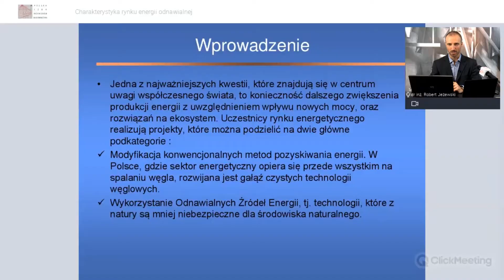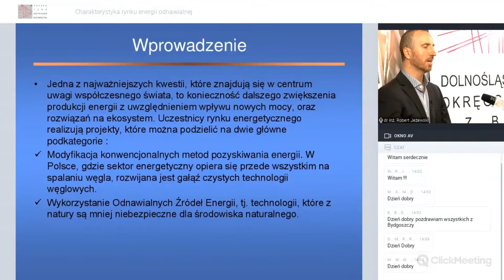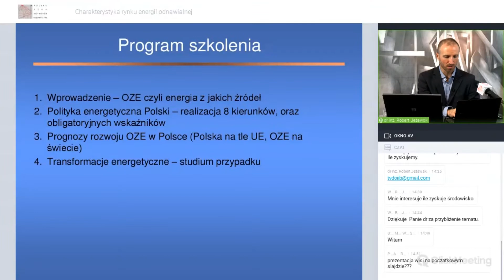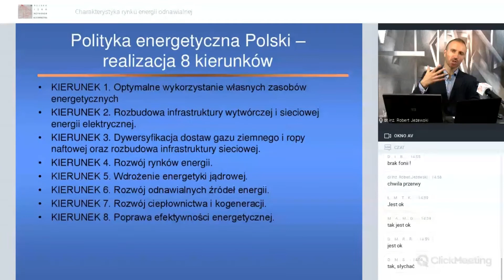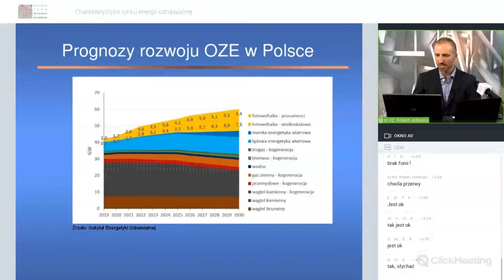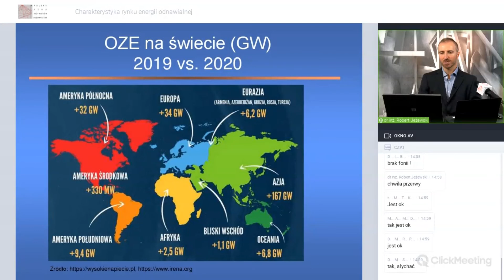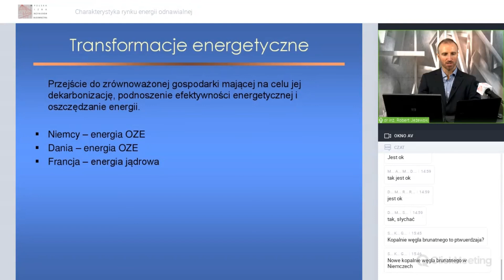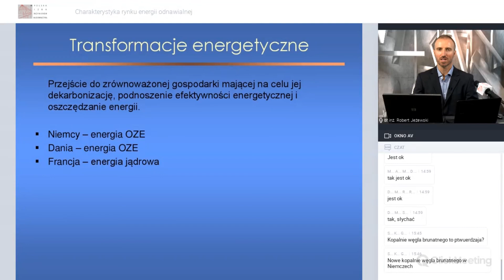Charakterystyka rynku energii odnawialnej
Wykład dr inż. Roberta Jeżewskiego zrealizowany na rzecz portalu PIIB.